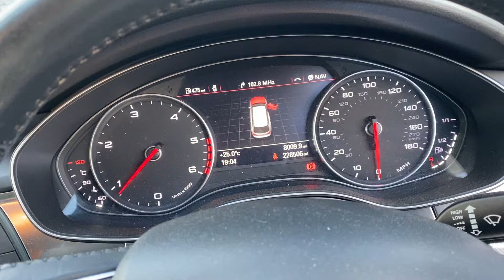Разборка Audi - A6 (C7) 2011-2014, 2 (VIN: WAUZZZ4G5CN109616) FD61NWZ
Основные характеристики:
Год выпуска: 2012
Двигатель: CGLC095267
Объём двигателя: 2
Тип двигателя: Дизель
Коробка передач: КПП 6-ст.мех.(МКПП)
Кузов: Универсал
Смотри каталог запчастей Audi - A6 (C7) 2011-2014 на :
⏰ Режим работы колл-центра:
08:00 – 20:00 – ежедневно

Для наших покупателей:
- бесплатная доставка;